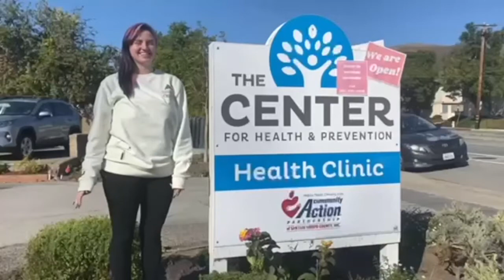The Center CAPSLO